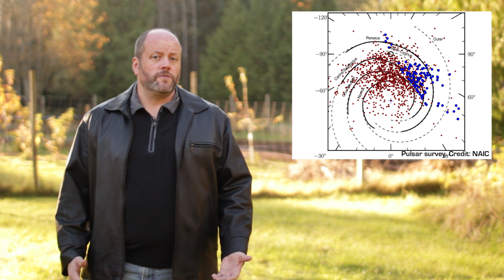What Is A Pulsar?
This question comes from William.

He writes "Hi Fraser, I was wondering if you could do a video on pulsars like you did on quasars."

Stars are held in perfect balance between the pressure of gravity pulling them inward, and the outward force of radiation.

Once stars runs out of fuel, they collapses in on themselves - it's the amount of mass decides what happens next.

The most massive stars detonate as supernovae, and can explode or collapse into black holes.

If they're less massive, like our Sun, they blast away their outer layers and then slowly cool down as white dwarfs.

But for stars between 1.4 and 3.2 times the mass of the Sun, they may still become supernovae, but they just don't have enough mass to make a black hole.

These medium mass objects end their lives as neutron stars, and some of these can become pulsars or magnetars.

Gravity overwhelms the atomic bonds of the matter in a neutron star, crushing protons and electrons together into neutrons. This is how they get their name.

A star that used to be more than a million kilometers wide is now less than 20 kilometers across.

This material is so dense, that a single sugar cube's worth weigh about 100 million tonnes on Earth.

And you would need to be traveling 100,000 km/s to escape a neutron star's pull - about 1/3rd the speed of light.

So that's how you get a neutron star. But what about these pulsars?

When these stars collapse, they maintain their angular momentum. But with a much smaller size, their rotational speed increases dramatically, spinning many times a second.

This relatively tiny, super dense object, emits a powerful blast of radiation along its magnetic field lines.

Although this beam of radiation doesn't necessarily line up with it's axis of rotation.

And so, from here on Earth, astronomers detect an intense beam of radio emissions several times a second, as it rotates around like a lighthouse beam.

This is a pulsar.

The first one was detected in 1967 by Jocelyn Bell Burnell and Antony Hewis.

They detected a mysterious radio emission coming from a fixed point in the sky that peaked every 1.33 seconds.

Although they were certain it had a natural origin, they named it LGM-1, which stands for "little green men", and subsequent discoveries have helped astronomers discover the true nature of these strange objects.

Pulsars have been discovered emitting many different wavelengths of light, from radio to visible and even X and gamma rays.

There have been a total of 1600 found so far, and the fastest discovered emits 716 pulses a second.

When a pulsar first forms, it has the most energy and fastest rotational speed. As it releases electromagnetic power through its beams, it gradually slows down.

Within 10 to 100 million years, it slows to the point that its beams shut off and the pulsar becomes quiet.

When they are active, they spin with such uncanny regularity that they're used as timers by astronomers.

Pulsars help us search for gravitational waves, probe the interstellar medium, and even find extrasolar planets in orbit.

It has even been proposed that spacecraft could use them as beacons to help navigate around the Solar System.

On NASA's Voyager spacecraft, there are maps that show the direction of the Sun to 14 pulsars in our region. If aliens wanted to find our home planet, they couldn't ask for a more accurate map.

I hope that helps, William.